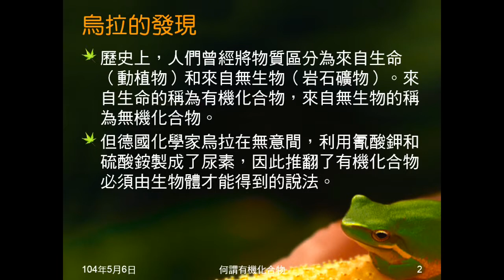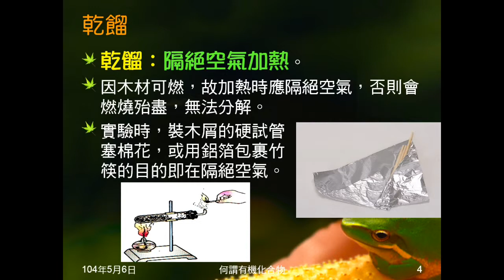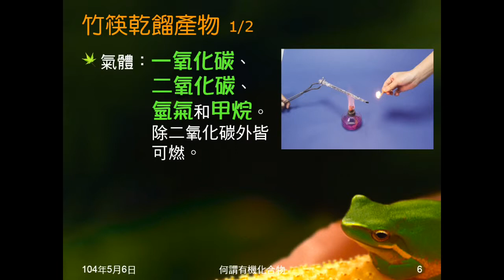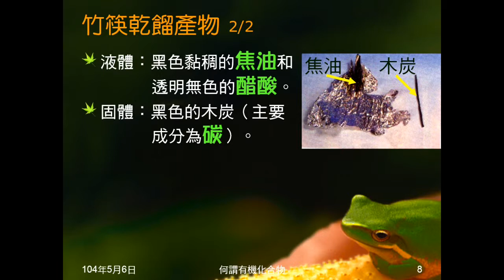103學年國二理化 有機化合物01：何謂有機化合物、竹筷乾餾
說明何謂有機化合物的舊時及現代定義。介紹乾餾實驗的作法及產物。